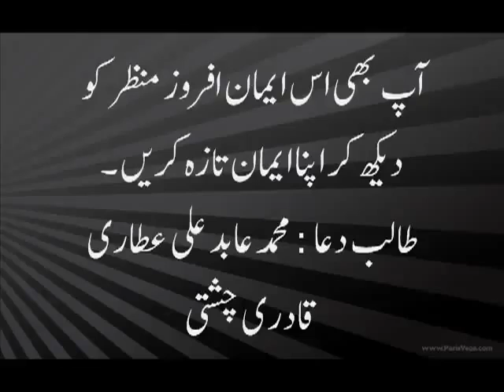YouTube adowal gujrat nepal masjid mojza